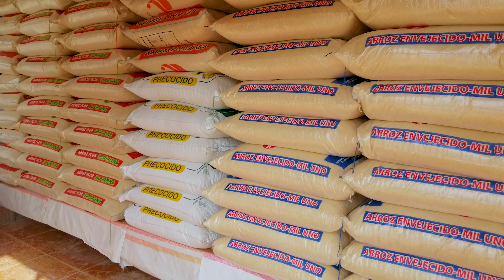Compras a domicilio - Agarran a un Ladrón - Javico es chofer de Camion -Shulala Tv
La Rosita Encarega compras por linea y le llega a su casa Tayta Casimiro Tayta Manusho confunden al comerciante y piensan que es un ladron casi le queman el carro
GRACIAS POR COMPARTIR BENDICIONES
COMRCIAL SUSCAL
Comercial Suscal

PRODUCCION:
M A G A   P R O D U C C I O N E S :
                    Producción General: Marco Guaman 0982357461 Cañar - Ecuador